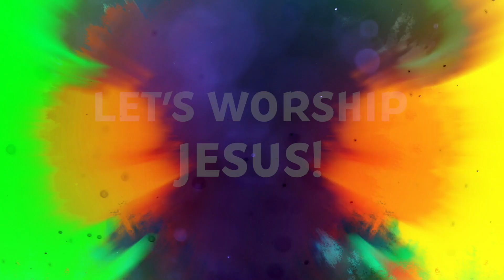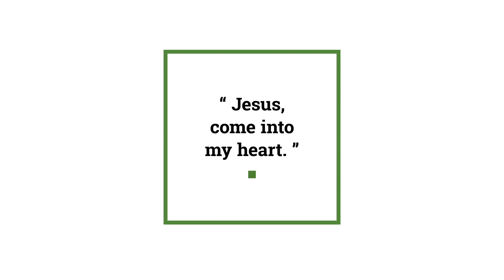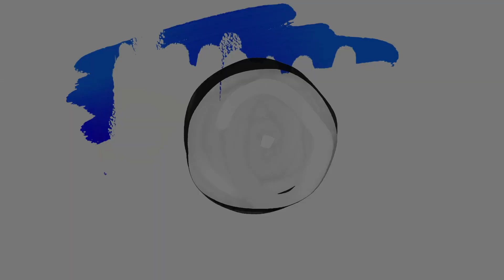Daddy Dearest 3 - Abraham (Kids Sunday Experience)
Hi Redemption boys and girls! Its special Sunday again🤩! Let's find out what today's lesson is all about 🤔...